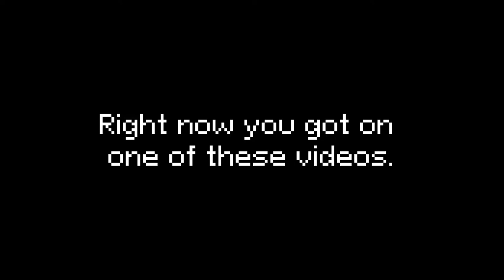I'm writing music for 8-bit games for 50 days, and it's crazy | Day 15 | "Robot"